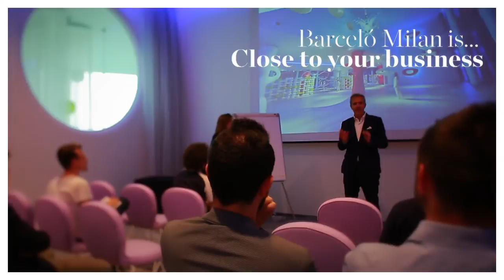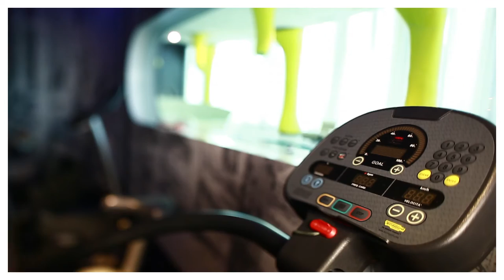Barceló Milan: eclectic, sophisticated spaces and the latest technology | Barceló Hotels & Resorts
Very close to the MiCo congress centre and the Rho-Pero Fiera Milano trade fair

Where modernity embraces guests and connects them to the real essence of Milan.

The 280 designer rooms are characterised by the main elements of the avant-garde movement: creative design, cutting-edge technology and natural materials. All of which boast optimum technological innovation, offering the very best in relaxation and comfort.

It has 2 restaurants and a bar, where you can enjoy the exquisite á la carte dishes or a snack at any time of day. In addition, there are 7 multifunctional spaces for meetings and events, either professional or social. There is also a spa with heated swimming pool, hydromassage, Turkish bath, beauty treatment rooms and a fitness studio.

The Barceló Milan has been conceived as a hotel with eclectic, sophisticated spaces and the latest technology to guarantee you a surprising, thrilling time.